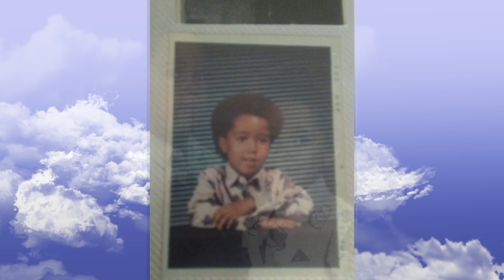In Memory of Dion William Stanley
In loving memory of Dion William Stanley
9/6/1983 - 7/25/2016